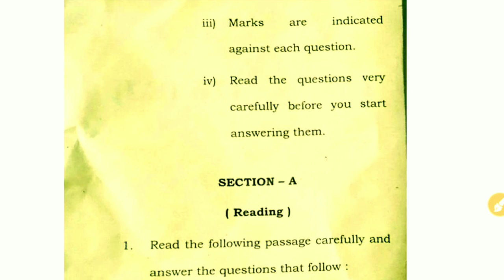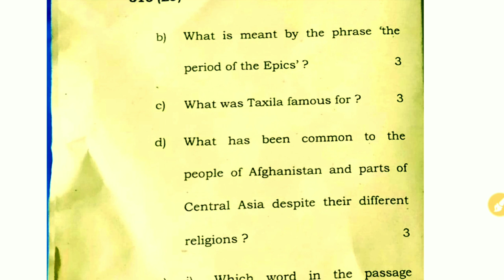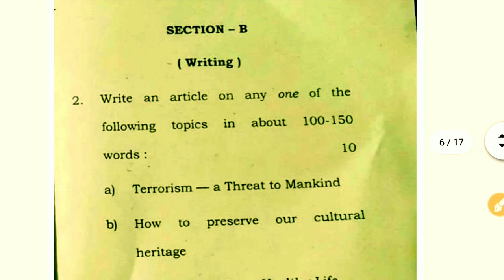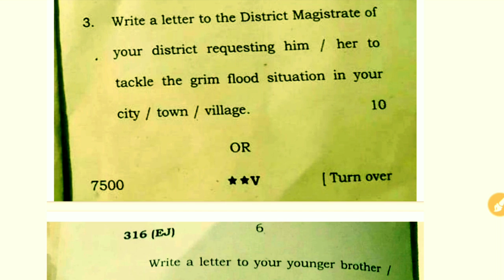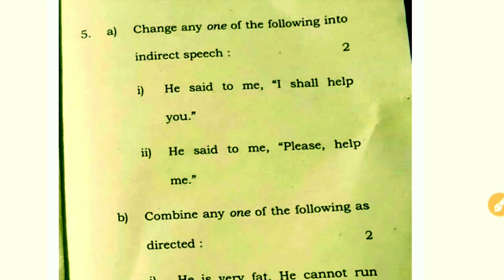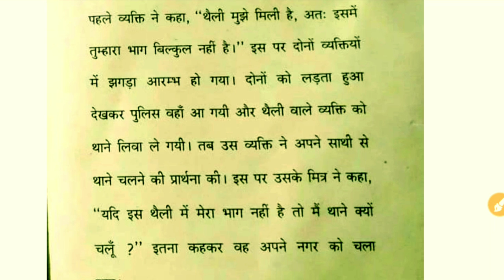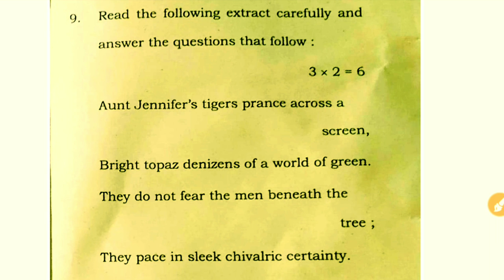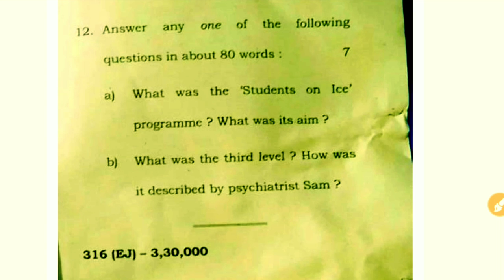UP Board Exam Class 12 English Paper 2022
In this video, you will find up board class 12 english paper 2022. I have provided you up board exam class 12 english paper 2022 with answer.